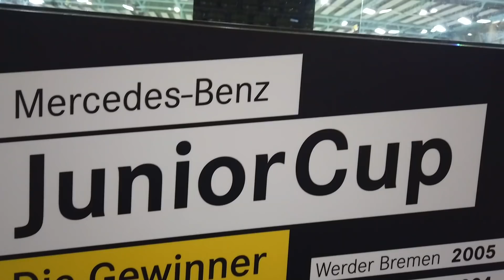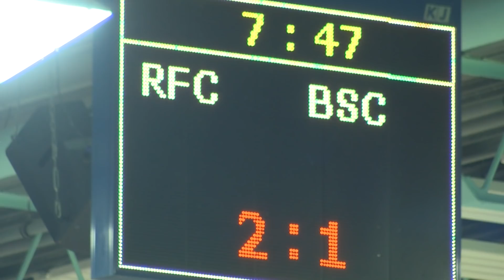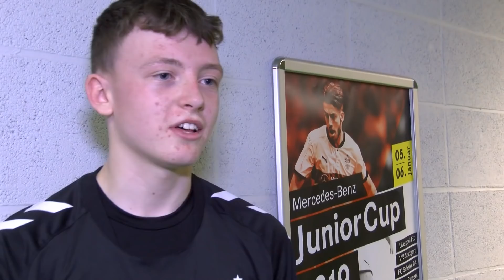YOUTH | Mercedes-Benz Junior Cup | Behind The Scenes